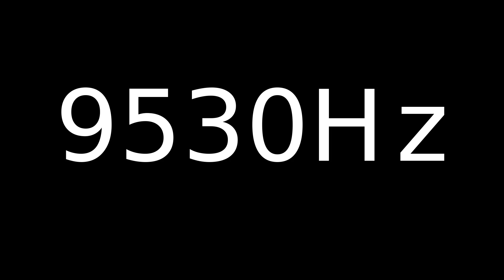Speaker Sound Test 9530Hz | Speaker cleaner sound